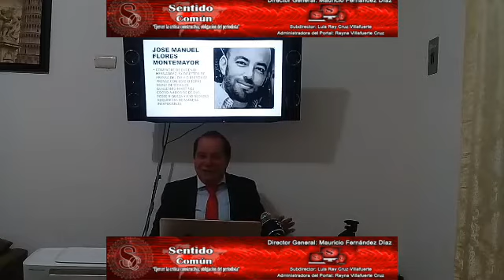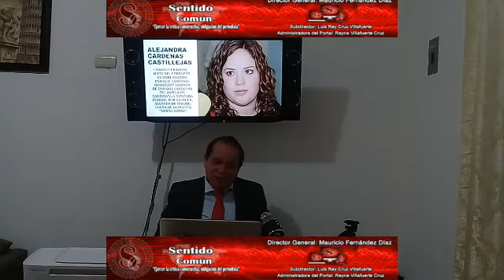VICTORIA ; EL ULTIMO NIDO DE LA MAFIA Mauricio Fernandez